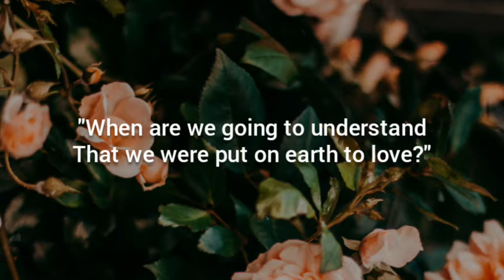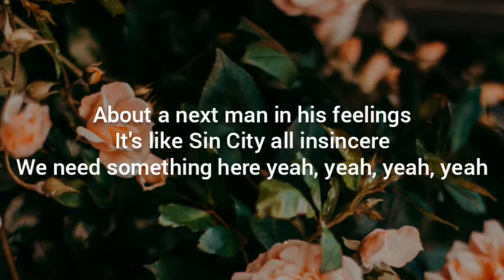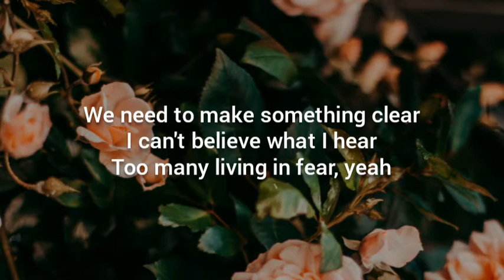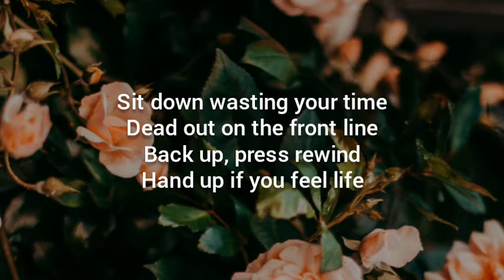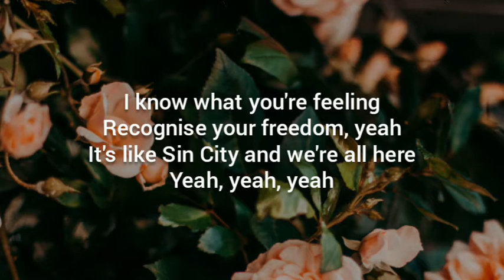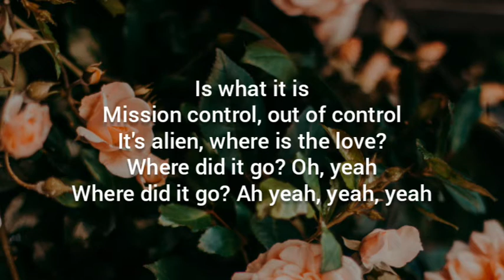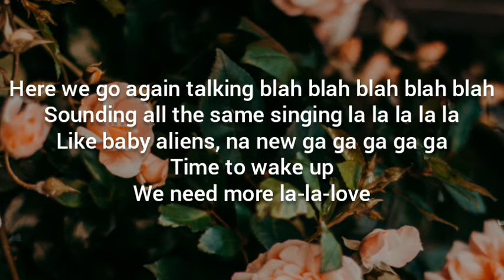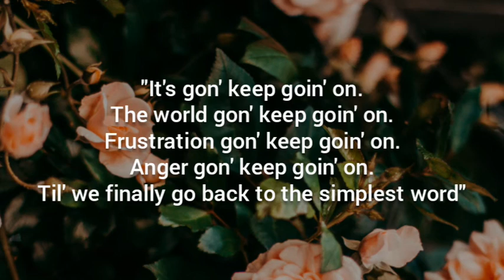MORGAN - Alien (Lyrics)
Morgan🌹Alien